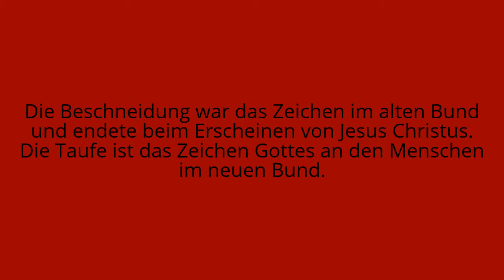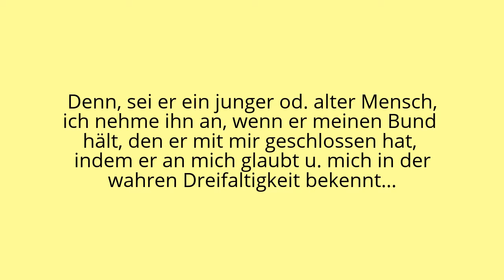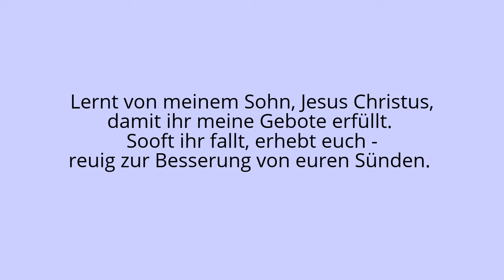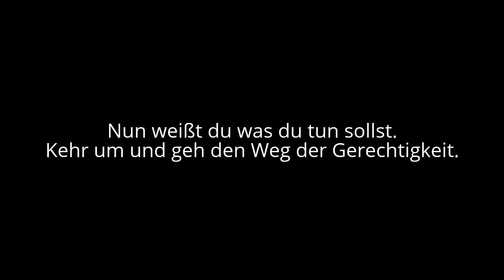TAUFE Richtigstellung u. Gottes Worte, Sci vias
gegen Irrlehrer; Taufe, neuer Bund Gottes,